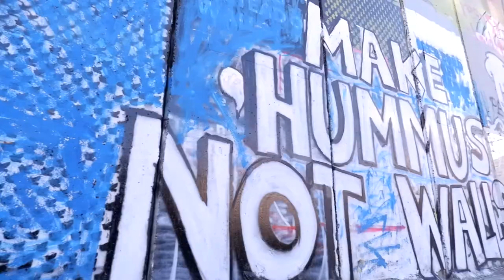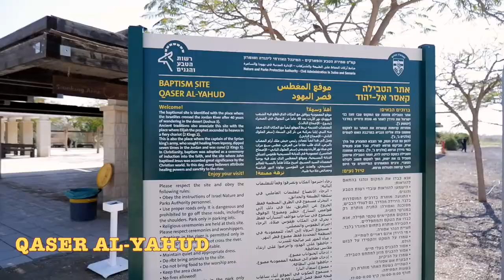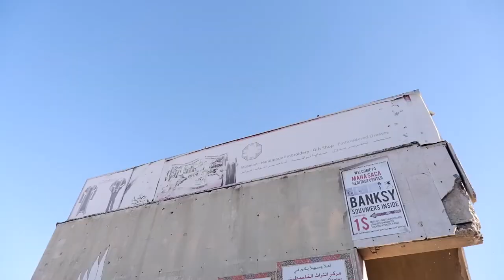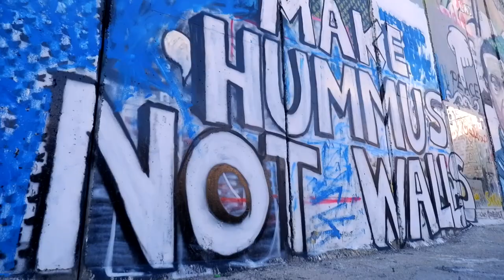BEST OF THE WEST BANK - Video Guide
Want to visit the West Bank’s three highlight cities of Bethlehem, Jericho, and Ramallah all in the one tour?